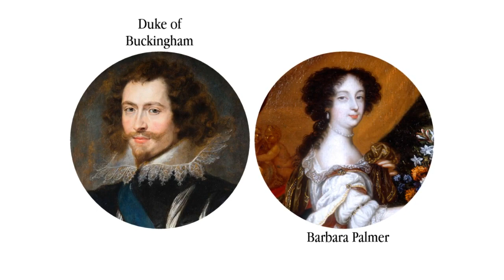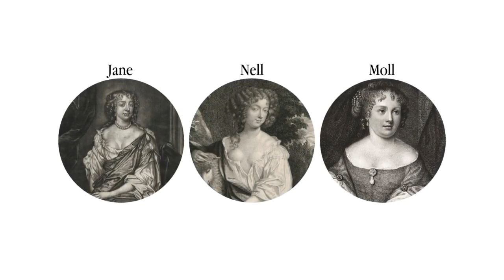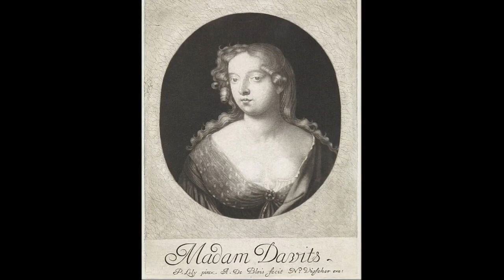Moll Davis mistress of King Charles II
Mary or Moll Davis was a courtesan and mistress of King Charles II of England. She was an actress and entertainer before and during her role as royal mistress.

or